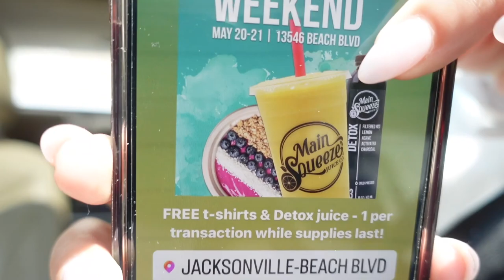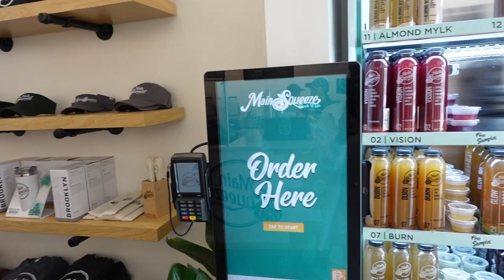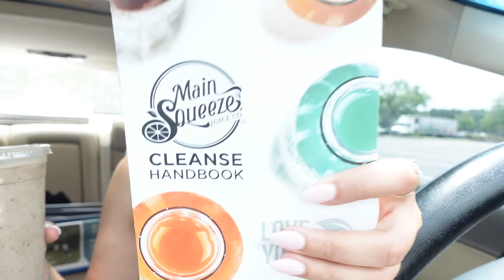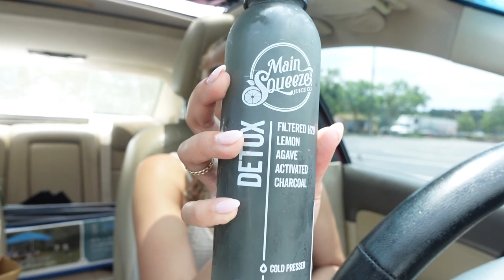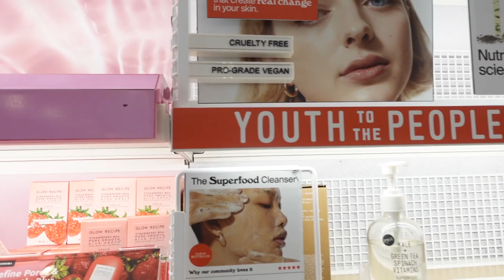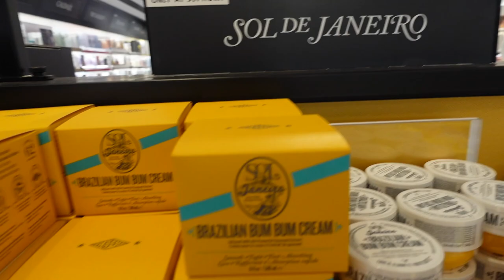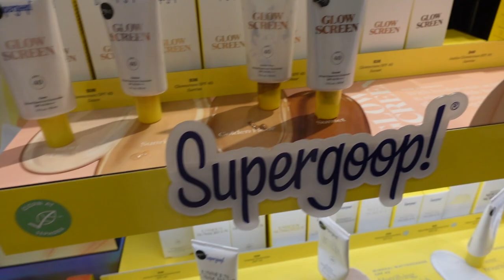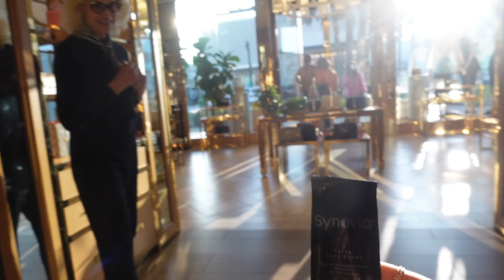VLOG| SEPHORA FINDS+ TORY BURCH + BEST FRESH JUICE + BATH & BODY WORKS MUST HAVE WALL PLUG INS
Hey Ladies !

I am bringing you along running some weekend errands + discovering some new things. I am really striving to live my best life + get life in order . So sit back , relax and let's chat 🤍

SOCIALS
Black Woman Stutter Support Group | @ melaninstutterqueens